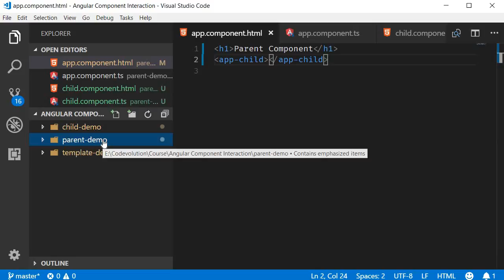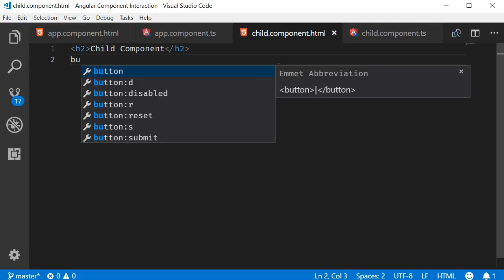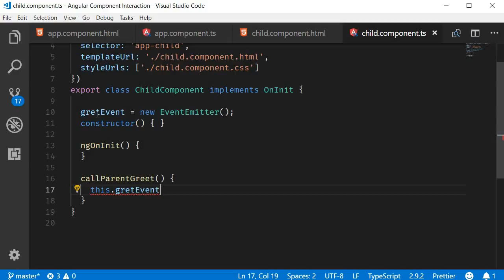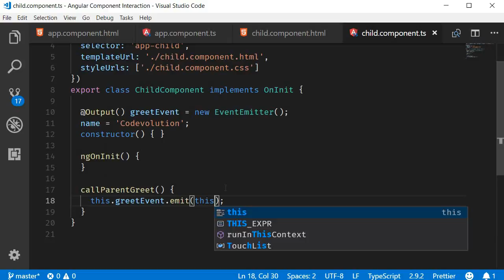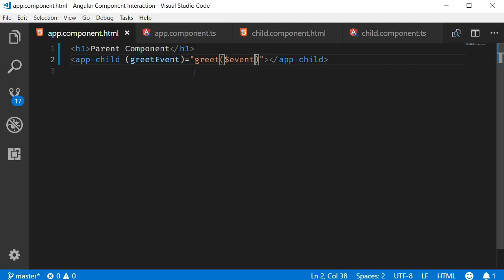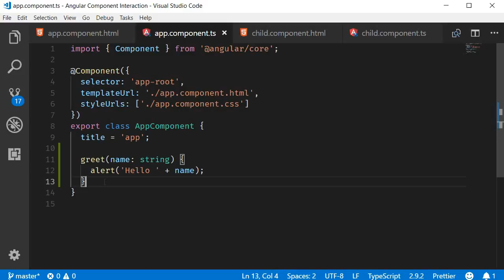Angular Component Interaction - 13 - Output Decorator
In this series on Angular Component Interaction, we are going to take a look at some of the common scenarios in which components interact to share information.

Angular Component Interaction Output Decorator